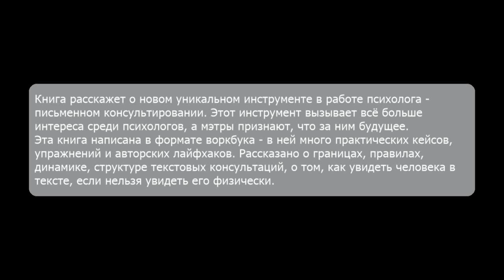Психолог по переписке. Ирина Баржак, Юлия Пирумова. Аудиокнига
Книга расскажет о новом уникальном инструменте в работе психолога - письменном консультировании. Этот инструмент вызывает всё больше интереса среди психологов, а мэтры признают, что за ним будущее.
Текстовое консультирование позволяет:
- выстроить на нём всю практику или совмещать его с очными или онлайн-встречами;
- занять своё место в уникальной нише, где пока ещё работает не так много специалистов;
- расширить практику, взяв в работу больше клиентов, и сопровождать их из любой точки мира;
- разгрузить плотный рабочий график и выйти на более свободный и комфортный;
- выбирать либо краткосрочный формат консультирования, ориентированный на конкретный запрос, либо проводить глубинную работу по трансформации личности клиента.
Эта книга написана в формате воркбука - в ней много практических кейсов, упражнений и авторских лайфхаков. Рассказано о границах, правилах, динамике, структуре текстовых консультаций, о том, как увидеть человека в тексте, если нельзя увидеть его физически.
Авторы - практикующие психологи и создатели курса по письменному консультированию. Ирина Баржак - социальный психолог, конфликтолог, президент Международной ассоциации текстовых консультантов и онлайн-терапевтов, основатель Института публичных выступлений, автор книг «Подсознательное влияние», «Волшебная кнопка против волнения» и «Сам дурак». Юлия Пирумова - гештальт-терапевт, psy-блогер, автор книг «Хрупкие люди» и «Все дороги ведут к себе».

Жанр: Психология
Издательство: АРДИС
Авторы: Ирина Баржак, Юлия Пирумова
Исполнители: Ирина Баржак
Время звучания: 07 час. 19 мин.